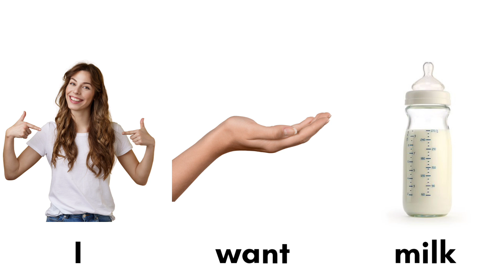Requesting- I want (Speech Delay Development Toddler Learning)